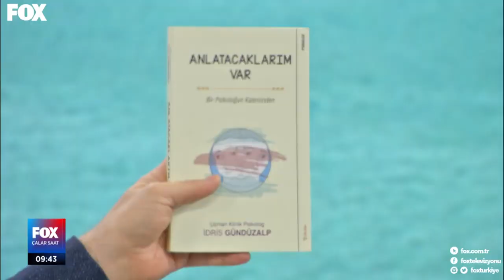Anlatacaklarım Var, Kitabım Çalar Saat Programında Tanıtıldı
Mesleğim sırasında bende iz bırakan on bir ayrı hayatı anlattığım ve bu anlatımın içinde gerek meslektaşlarıma, gerek ailelere gerekse okuyucularıma bazı hususlarda deneyimlerimi  aktarmaya çalıştığım "Anlatacaklarım Var" adlı kitabımı, Türkiye'nin en önemli haber programlarından biri olan İsmail Küçükkaya ile Çalar Saat Programında tanıtma nezaketini gösteren sayın İsmail Küçükkaya ve değerli çalışma arkadaşlarına saygılarımı ve teşekkürlerimi  sunuyorum...
 @ismailkucukkaya ve @foxhaber ve @foxturkiye @solaunitasyayinlari

Yasal Uyarı: Burada yer alan video içerikleri sadece bilgilendirme amacıyla hazırlanmış olup herhangi bir eğitsel tanı ve terapi için kullanılamaz. Ayrıca burada hazırlanmış olan videolar izinsiz bir şekilde başka yerlerde kullanılmaz.